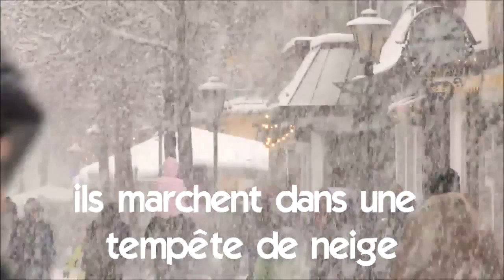تعلم اللغة الفرنسية # Vocabulaire # ils marchent dans une tempête de neige